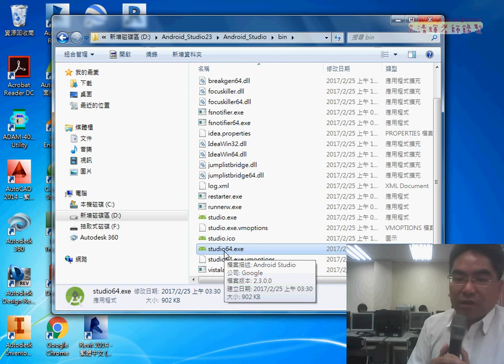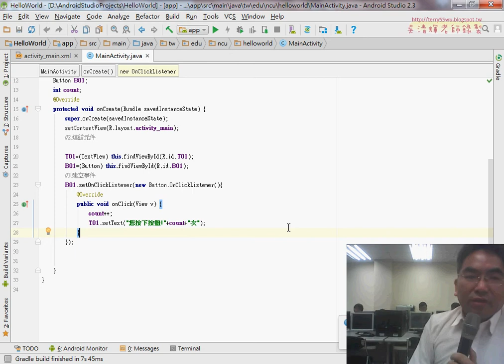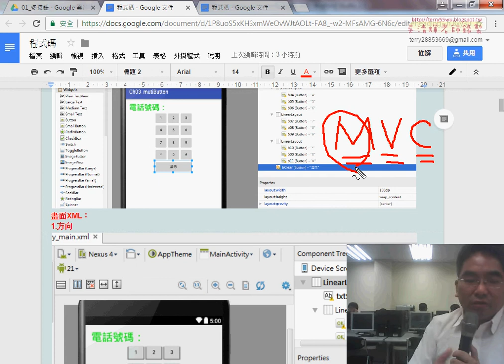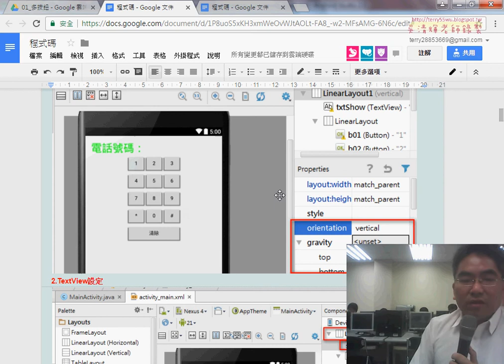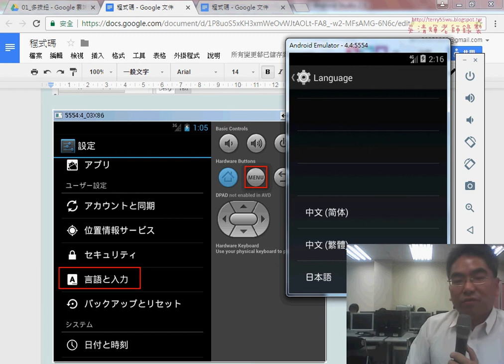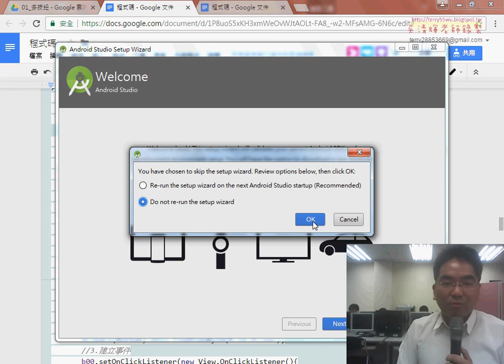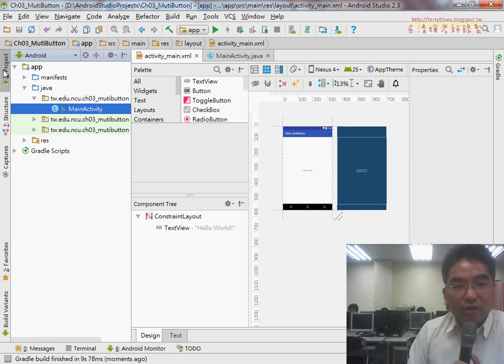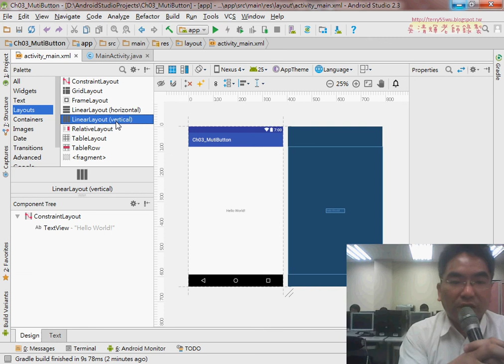01 重點回顧與多按鈕範例解說與建立新專案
中央大學Android_Studio APP開發程式設計(第3次多按鈕範例解說與建立新專案&處理畫面的版型與元件安排&處理程式宣告與連結物件與建立事件&去除字串的最後一個字)

上課內容：
01_重點回顧與多按鈕範例解說與建立新專案
02_處理畫面的版型與元件安排
03_處理程式宣告與連結物件與建立事件
04_處理程式去除字串的最後一個字

課程理念與課程介紹：
吳老師教學特色：
1.影音複習分享(全程錄影)。
2.能不硬code程式，有程式也會提供畫面。
3.提供業界實務開發經驗。
4.書上沒講到的操作，圖形化工具使用。
5.隨時更新第一手資訊。

作者：陳會安
出版社：碁峰
出版日期：2011年12月29日

吳老師